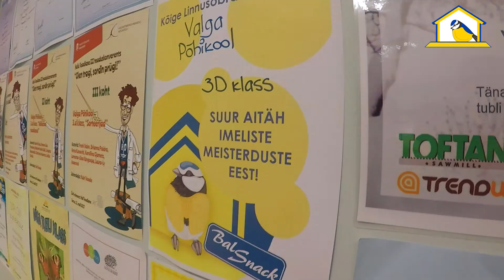Linnusõbrad 2017/2018 võitja- Valga Põhikool